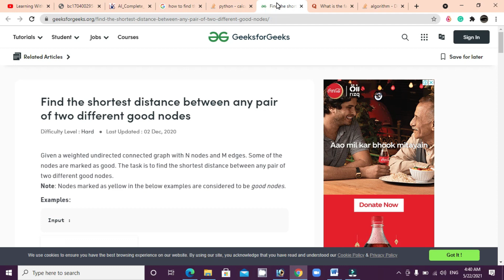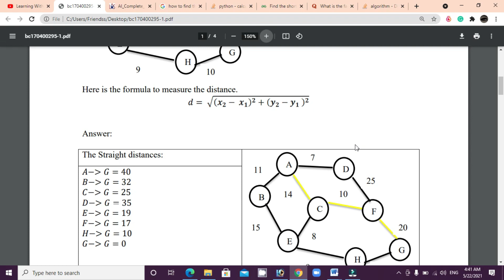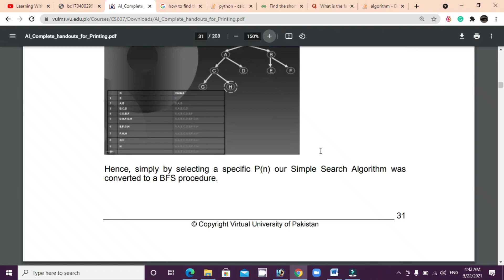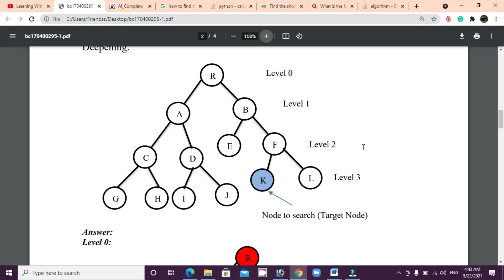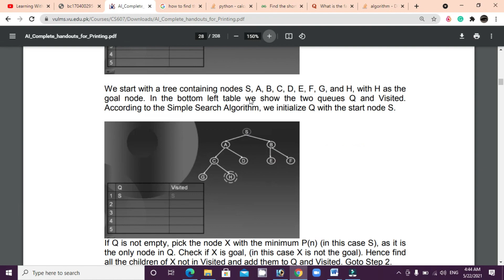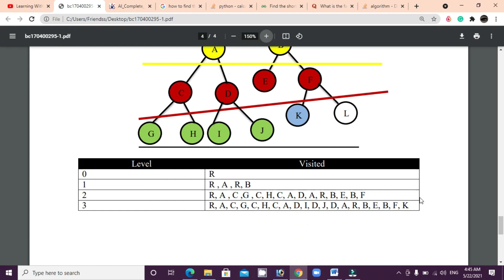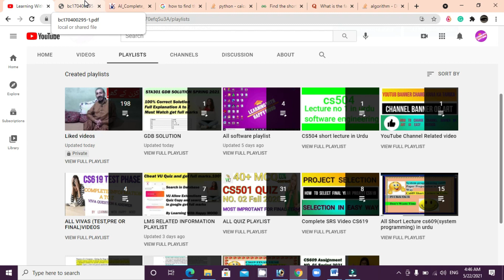CS607 Assignment No 1 2021||CS607 Assignment No.1 Spring 2021 100% Correct Solution||CS607 new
CS607 Assignment No.1 Spring 2021 100% Correct solution CS607 Assignment 1 Complete Correct Solution Solved 2021 || Spring 2021  CS607 Solution Assignment no.1 2021 || Complete Correct Spring 2021 Solved.  CS607 Assignment 1 Complete Solution Spring 2021,  CS607 Assignment 1 Complete Solution
CS607 , CS607 Assignment 1 solution
CS607 assignment Spring 2021
# CS607 assignment solution Spring 2021
CS607 assignment, Assignment 1 CS607 solution
solution CS607 Assignment 1

cs619 projects helper Group